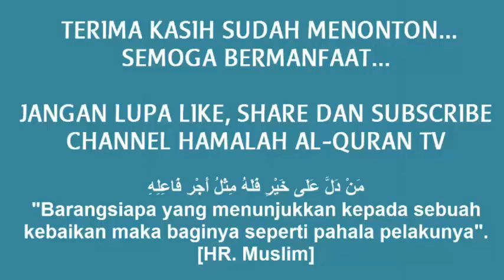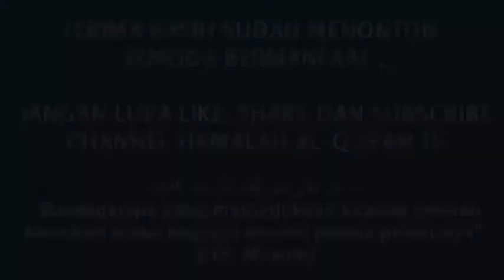TAFSIR SURAH AL- LAHAB - Ustadz Muhammad Rivan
Kajian Tafsir Al-Quran, mengungkap pemahaman Al-Quran yang sering kita baca agar lebih berasa, in syaallah  bisa memudahkan anda sebagai penambah semangat memahami Al-Quran..
Video ini diambil saat tahun 2018
view n Follow:
FP: Hamalah Al-Quran / Rumah Tahfzih Hamalatul QUran/Mutiara ISlam

Dukung perkembangan Dakwah islam, dan Perkembangan Rumah Tahfzih Hamalatul QUran Kami melalui channel Hamalah AL-QUran TV ini dengan Like, Share dan Subscribe  Channel Hamalah Al-Quran TV ... ^_^ update video berikutnya, Jazaakallahu khoiron.

 "Barangsiapa yang menunjukkan kepada sebuah kebaikan maka baginya seperti pahala pelakunya". [HR. Muslim]